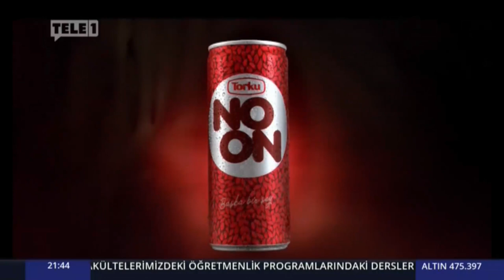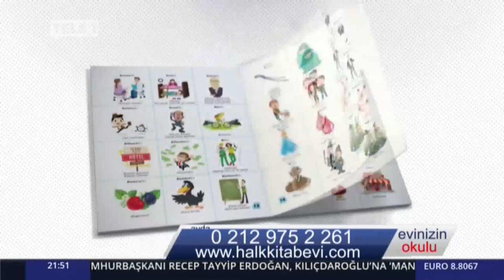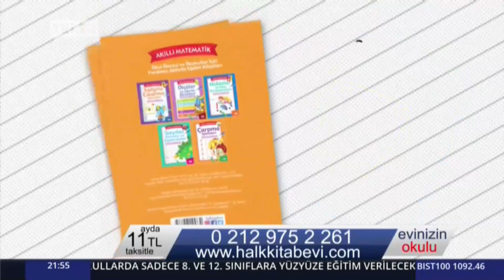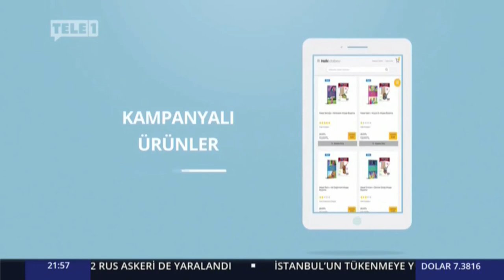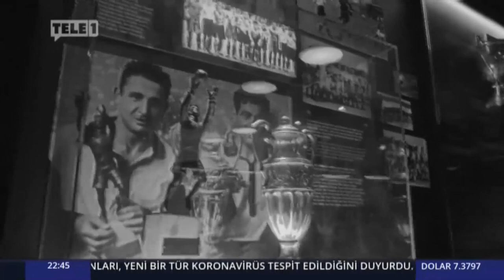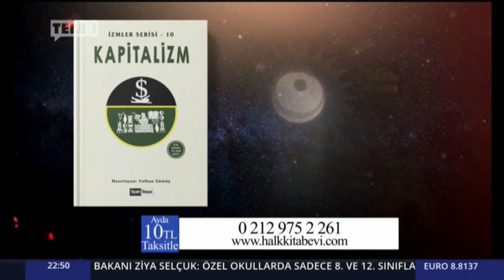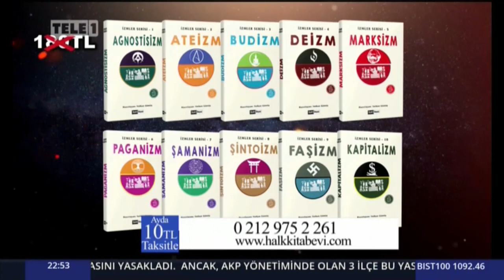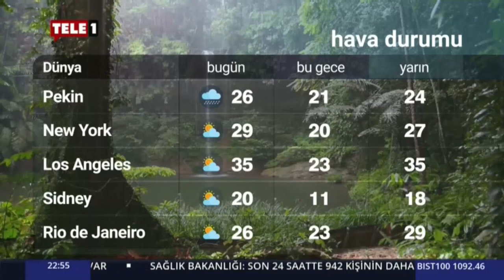BÜLENT KUŞOĞLU TELE1 18/08/2020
Cumhuriyet Halk Partisi Genel Başkan Yardımcısı Bülent Kuşoğlu Tele1'de canlı yayın konuğu oldu.